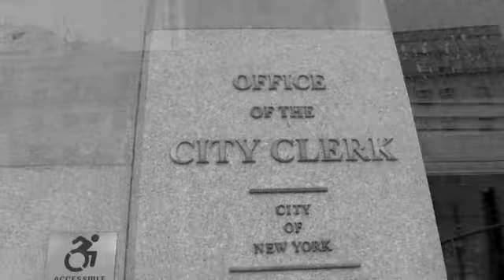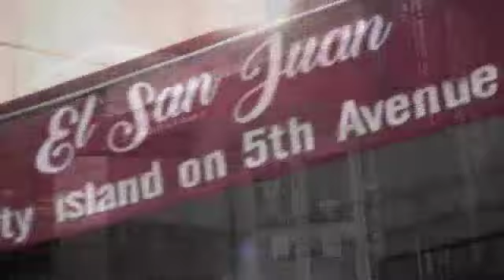DjmarioTv presents OUR WEDDING CEREMONY AT 141 WORTH STREET NEW YORK CITY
AMIMYHUSBANDSKEEPER? HELL YESSS I AM! AMERICA DO YOU FEEL LIKE HOW I FEEL RITE NOW? HAPPY SATURDAY AMERICA. NO MORE SECRETS. NOT PULLING NO MORE PUNCHES! FOR SEVEN YEARS STRONG...EVEN THRU UPS & DOWNS...& OUTSIDE INTERFERENCES. GOD PULLED US THRU IT ALL!!! AND GUESS WHAT AMERICA? GUESS WHO WON MY HEART???LOL YESSSS THIS PRECIOUS INDIVIDUAL RITE HERE!!! THANK YOU EDDIE FOR LOVING ME UNCONDITIONALLY...AND BEING RITE THERE 4 ME EVEN AFTER I GOT MY SHIT TOGETHER YOU WERE RITE THERE TO CATCH ME! WOW...HOW COULD I ASK FOR ANYTHING ELSE AMERICA??? & THIS GOES OUT TO MY PEEPS..MEANING YOU 2...PLEASE DON'T CONDEMN ME..& ESP THROW STONES @ MY BACK YARD UNTIL YOU CLEAN UP YOURS FIRST!!! SAID WITH TRUE LOVE & NOT HATE!!!